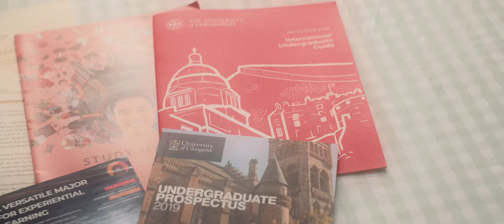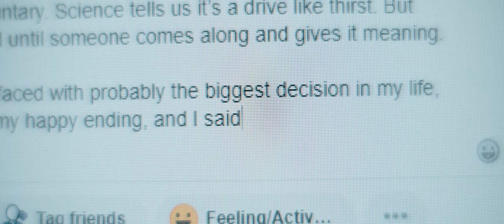who will know? - Short Film | My Rode Reel 2019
If I die in this world, who will know?

This short film was submitted for MY RØDE REEL 2019

Almond Blossom (violin + piano) by Ross Bugden / modified from original